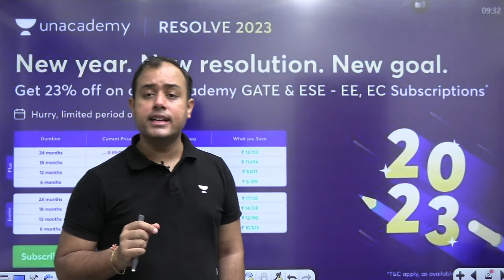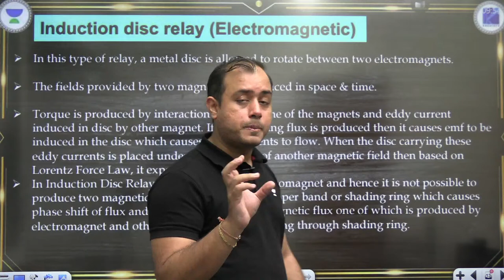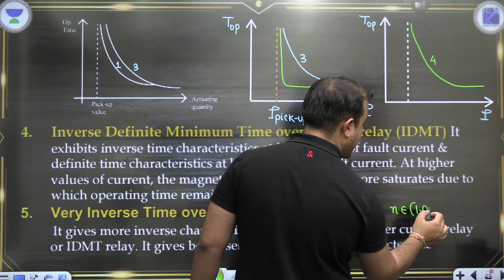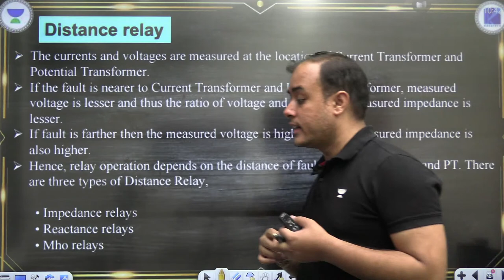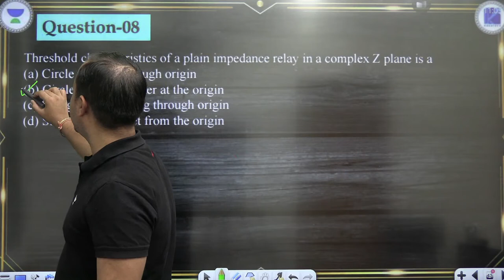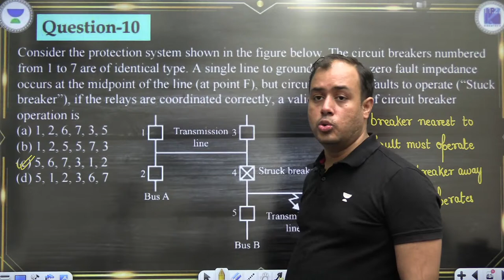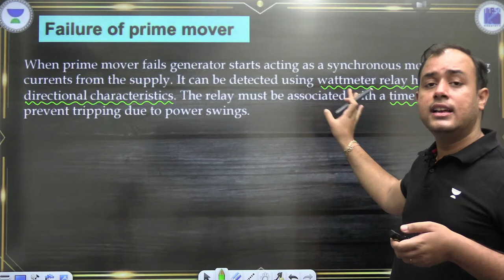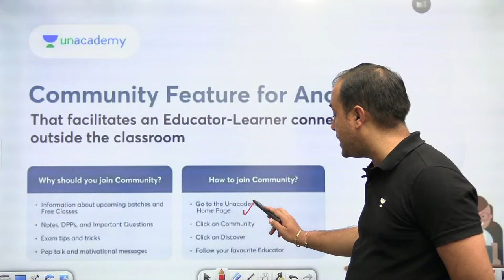Protective Relays | Brahmastra Batch | GATE 2023 | Ankit Goyal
3 Days To Go

⏳ Duration: 45 Minutes In this session, Educator Ankit Goyal will be discussing Protective Relays, Watch this video to boost your GATE 2023 Exam preparation to the next level.

GATE & ESE - EE, EC + UPSC CSE GS (Plus) Save up to 37%-
GATE & ESE - EE, EC + UPSC CSE GS( Iconic ) Save up to 39%-

You can enroll to Unacademy Subscription and get the following benefits:
1. Learn from your favourite teacher
2. Dedicated DOUBT sessions
3. One Subscription, Unlimited Access to Live Online Classes and Videos
4. Real-time interaction with best-in-class teachers
5. You can ask doubts in live online classes
6. Limited students in each Class
7. Download the videos & watch them offline